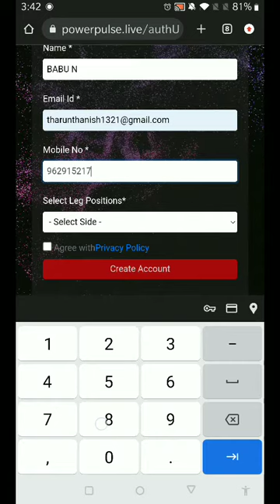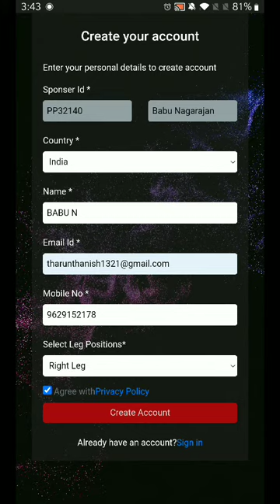power pulse id register செய்வது எப்படி தமிழ் ph:9842383852